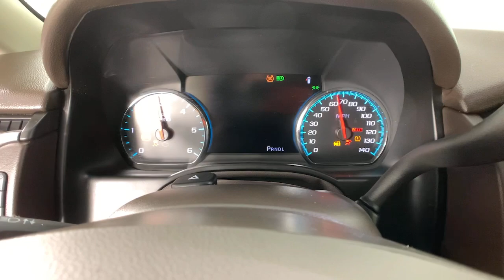2018 Chevrolet Tahoe Colonie, Albany, Saratoga Springs, Clifton Park, Schenectady, NY 35242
Summit White Used 2018 Chevrolet Tahoe available in Colonie, New York at DeNooyer Chevrolet. Servicing the Albany, Saratoga Springs, Clifton Park, Schenectady, NY area.

DeNooyer Chevrolet
127 Wolf Road

CARFAX One-Owner. Summit White 2018 Chevrolet Tahoe Premier 4WD 10-Speed Automatic with Overdrive EcoTec3 6.2L V8 ***ONE OWNER TRADE***, 4WD, Cocoa/Dune Leather, 170 Amp Alternator, 3.23 Rear Axle Ratio, Black Beltline Moldings, Black Mirror Caps, Black Roof Rails, Body-Color Door Handles & Headlamp Accents, Front & Rear Black Bowties, Integrated Trailer Brake Controller, Power Sunroof, Rear Seat Blu-Ray/DVD Entertainment System, RST 6.2L Performance Edition, RST Edition, Sun, Entertainment & Destinations Package, Unique Gloss Black Sport Grille, Wheels: 22 x 9 Gloss Black Aluminum.brbrRecent Arrival!brbrAwards:br  * 2018 KBB.com 5-Year Cost to Own Awards   * 2018 KBB.com Best Family Cars   * 2018 KBB.com Best Resale Value Awards   * 2018 KBB.com 10 Most Awarded Brands
Navigation System,Body Security Content Theft Protection Package,Enhanced Driver Alert Package (Y86),License Plate Front Mounting Package,Magnetic Ride Control Suspension Package,Preferred Equipment Group 1LZ,RST 6.2L Performance Edition,RST Edition,Sun, Entertainment & Destinations Package,10 Speakers,AM/FM radio: SiriusXM,Bose Centerpoint Premium 10-Speaker Surround Sound,CD player,HD Radio,Premium audio system: Chevrolet MyLink,Radio: Chevrolet MyLink w/Nav/AM/FM Stereo,Single-Slot CD/MP3 Player,SiriusXM Satellite Radio,Air Conditioning,Automatic temperature control,Front dual zone A/C,Rear air conditioning,Rear window defroster,5 12-Volt Auxiliary Power Outlets,Bluetooth For Phone,Enhanced Driver Information Center,Front Passenger 6-Way Power Seat Adjuster,Hands Free Power Liftgate,Head-Up Display,Heated 2nd Row Seats,Memory seat,Memory Settings,Pedal memory,Power driver seat,Power steering,Power windows,Power-Adjustable Accelerator & Brake Pedals,Remote Keyless Entry,Remote keyless entry,Steering wheel memory,Steering wheel mounted audio controls,Universal Home Remote,Speed-sensing steering,Traction control,4-Wheel Antilock Disc Brakes w/Brake Assist,4-Wheel Disc Brakes,ABS brakes,Dual front impact airbags,Dual front side impact airbags,Emergency communication system: OnStar Guidance,Front anti-roll bar,Front wheel independent suspension,Low tire pressure warning,Occupant sensing airbag,Overhead airbag,Passive Entry System,Push Button Keyless Start,Rear anti-roll bar,Power Sunroof,Power Liftgate,Blind spot sensor: Lane Change Alert with Side Blind Zone Alert warning,Brake assist,Electronic Stability Control,Exterior Parking Camera Rear,Front & Rear Park Assist,Auto High-beam Headlights,Delay-off headlights,Fog Lamps,Front fog lights,Fully automatic headlights,High-Intensity Discharge Headlights,IntelliBeam Headlamps,Driver Inboard & Front Passenger Airbags,Panic alarm,Security system,Theft-Deterrent Alarm System,Vehicle Inclination Sensor,Vehicle Interior Movement Sensor,Electronic Cruise Control w/Set & Resume Speed,Speed control,170 Amp Alternator,Remote Vehicle Start,Auto-dimming door mirrors,Black Assist Steps w/Chrome Accent Strip,Black Beltline Moldings,Black Mirror Caps,Body-Color Door Handles & Headlamp Accents,Bodyside moldings,Bumpers: body-color,Front & Rear Black Bowties,Heated door mirrors,Power door mirrors,Power-Folding Heated Outside Mirrors,Roof rack: rails only,Spoiler,Turn signal indicator mirrors,Unique Gloss Black Sport Grille,1st & 2nd Row Color-Keyed Carpeted Floor Mats,Adjustable pedals,Apple CarPlay/Android Auto,Auto-Dimming Inside Rear-View Mirror,Auto-dimming Rear-View mirror,Color-Keyed Carpeting Floor Covering,Compass,Driver door bin,Driver vanity mirror,Floor Console,Forward Collision Alert,Front reading lights,Garage door transmitter,Heated Leather Wrapped Steering Wheel,Heated steering wheel,Illuminated Door Sill Plates,Illuminated entry,Lane Change Alert w/Side Blind Zone Alert,Lane Keep Assist w/Lane Departure Warning,Low Speed Forward Automatic Braking,OnStar Basic Plan For 5 Years,Outside temperature display,Overhead console,Passenger vanity mirror,Power Tilt & Telescopic Steering Column,Rear Cross-Traffic Alert,Rear reading lights,Rear Seat Blu-Ray/DVD Entertainment System,SiriusXM NavTraffic,Tachometer,Telescoping steering wheel,Tilt steering wheel,Trip computer,Voltmeter,Wireless Charging,3rd Row 60/40 Power Fold Split-Bench,3rd row seats: split-bench,Front Bucket Seats,Front Center Armrest,Front Heated Reclining Bucket Seats,Heated & Ventilated Driver & Front Passenger Seats,Heated front seats,Heated rear seats,Perforated Leather-Appointed Seat Trim,Power passenger seat,Power Release 2nd Row Bucket Seats,Split folding rear seat,Ventilated front s